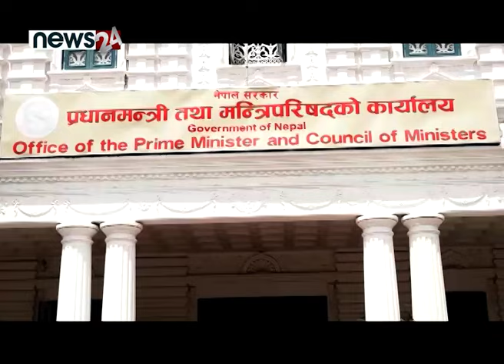संविधान संशोधन बहस ः एजेण्डामा अस्पष्ट - NEWS24 TV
नेपाली कांग्रेससँगको सत्ता समीकरणपछि एमाले अध्यक्ष केपी शर्मा ओली प्रधानमन्त्री छन् । असार १७ गते राती ७ बुँदे सहमति गरी ओली प्रधानमन्त्री हुँदै गर्दा दुई ठूला दलले संविधान संशोधनको अपरिहार्यतामा जोड दिएका थिए । संविधान संशोधनको विषयलाई लिएर विपक्षी दलहरुले आशंका गरिरहँदा संविधान संशोधन गरी हिन्दु राष्ट्र बनाउनुपर्नेमा एमाले सांसदहरुले जोड दिन थालेका छन् ।